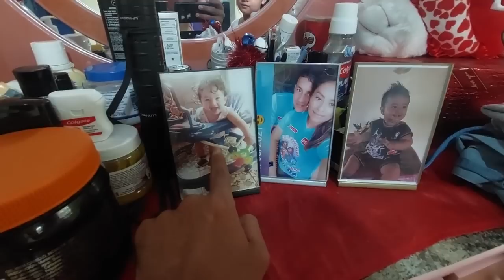QUE CAMBIO EN NUESTRO HOGAR 🙏🙇‍♂️